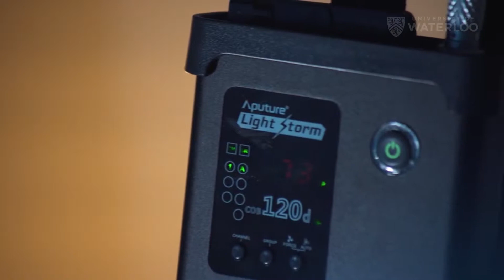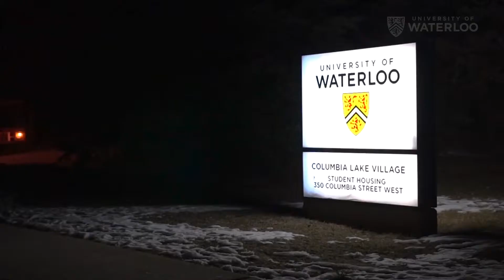Student Spotlight - Kalil Magtoto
Kalil is a University of Waterloo student with many passions, from music to filmmaking to marketing. Kalil chose to study Global Business and Digital Arts because he felt it is the perfect mix of subjects, faculty resources, and student peers.

To connect with Kalil @LinkedIn